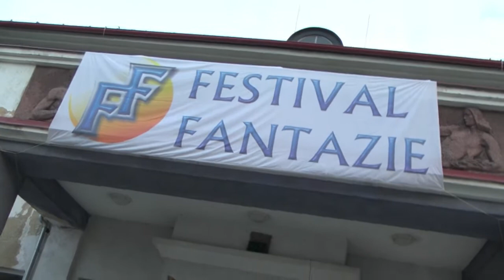Slavnostní zahájení FESTIVALU FANTAZIE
V pátek večer byl úspěšně zahájen další ročník FESTIVALU FANTAZIE, který máte možnost navštívit v termínu 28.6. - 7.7. v Chotěboři.

V rámci slavnostního večera vystoupily mažoretky mezi nimiž se objevili i současná miss ČR, o hudební doprovod se postaralo smyčcové kvarteto, které zahrálo známé melodie ze sci-fi a fantazii seriálů a filmů, nechyběla ani úvodní melodie ze seriálu Hvězdná brána na počest zahraničních hostů.

Jak zahájení viděl ředitel festivalu pan Ing. Václav Pravda a mnoho dalšího v následujícím díle pořadu FESŤÁK.